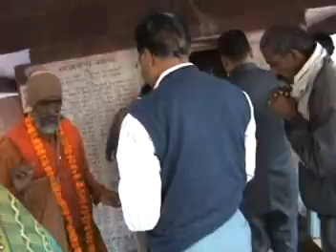Bahut sundr vanar bhoj || 08-02-2009||(2)